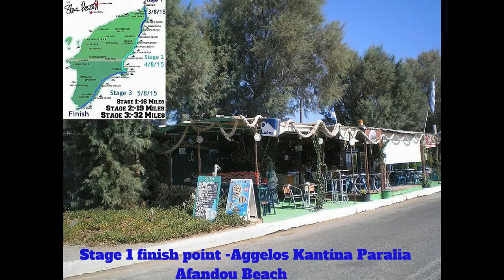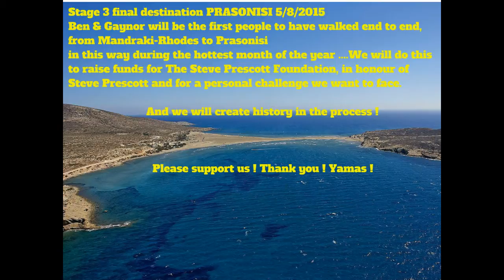The Steve Prescott Foundation Mandraki to Prasonisi challenge walk- Hall of Fame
Ben and Gaynor will create history in Rhodes by completing the challenge .

Please follow our challenge walk on Facebook